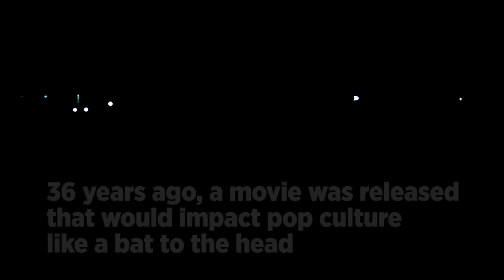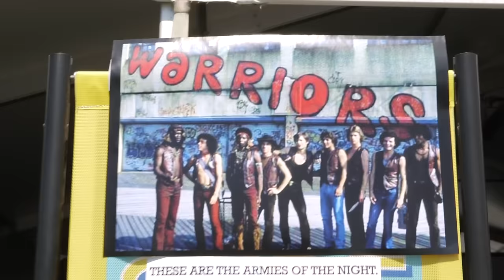The Warriors: Last Subway Ride Home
The gang from The Warriors reunite for one last ride to their old stomping grounds.